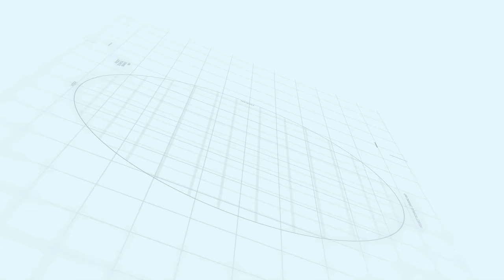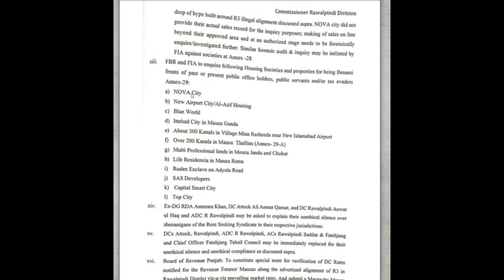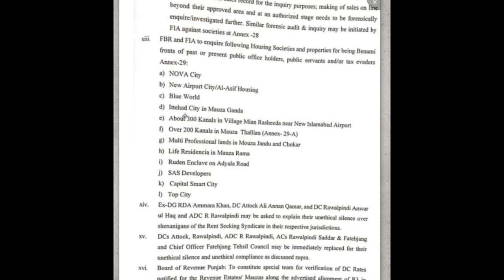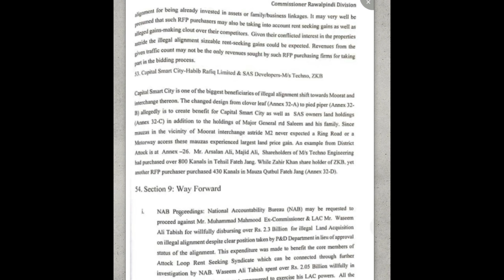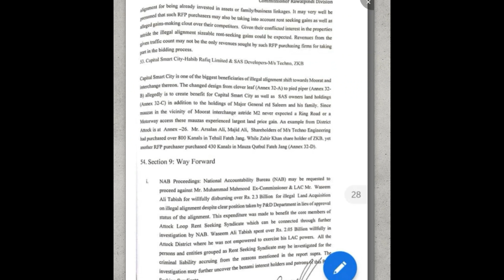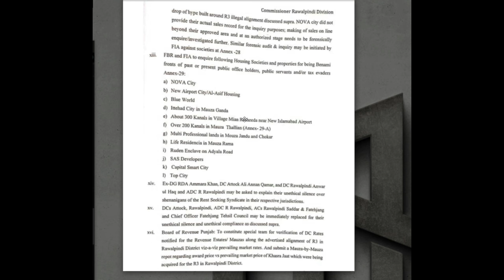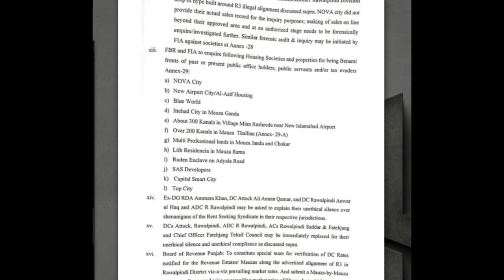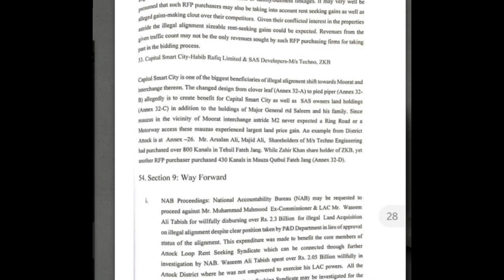Complete Details Of Rawalpindi Ring Road Scandal | Rizwan Cheema | Makaan Solutions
Rizwan Cheema
Makaan Solutions,
nova city,
RDA